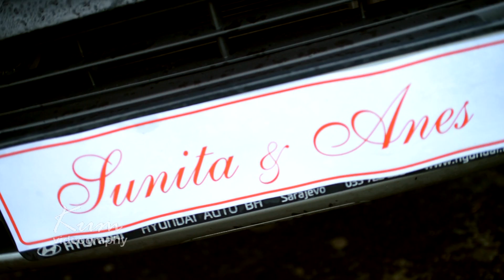Sunita i Anes Kum videography